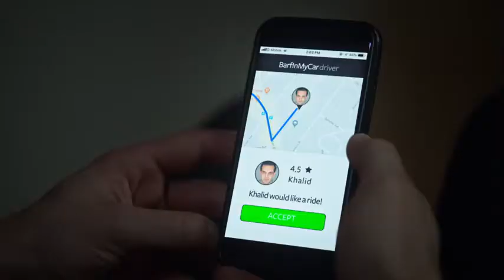Sex and the Future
When misfits Barry and Evan design their ideal woman as a robot, they realize a fortune could be made if they had the money to mass produce their prototype. A wealthy prince soon finds out about their invention and the three hatch a plan to rule the world and change sex and the future! If life were that simple.

Popcorn Movie Trailers __
آدرس اینستاگرام ما :